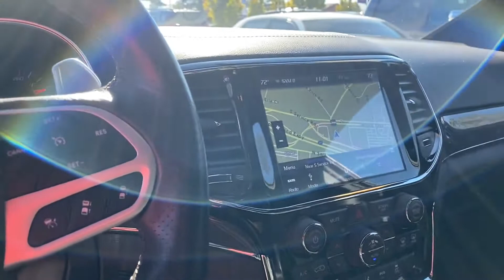Used 2019 Jeep Grand Cherokee SRT 1C4RJFDJ4KC641888 Westbury, Queens, Brooklyn, NYC, Long Island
2019 Jeep Grand Cherokee SRT 1C4RJFDJ4KC641888 Video

This 2019 Jeep Grand Cherokee SRT 1C4RJFDJ4KC641888 is full of phenomenal features such as: